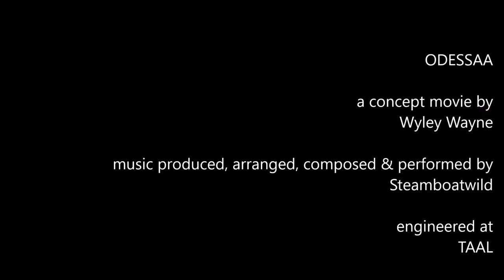STEAMBOATWILD -Odessaa- [official vidéo]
Technical Support: STELAAR®
Studio -TAAL